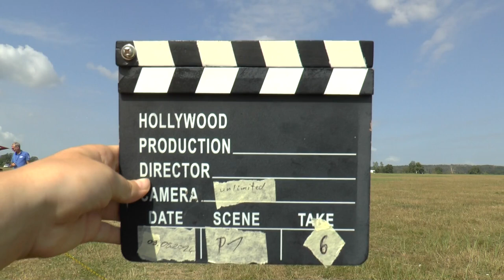WGAC2024 P1 06 Jakob Prior FreeKnown